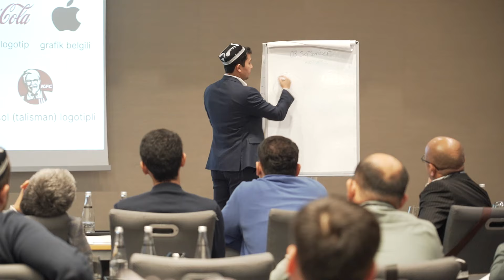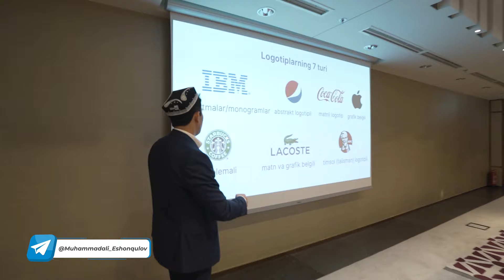Brend nomi va logotip